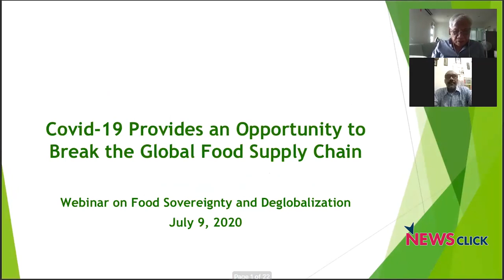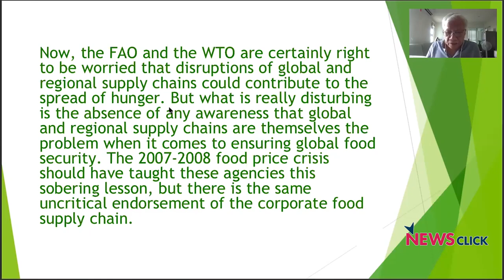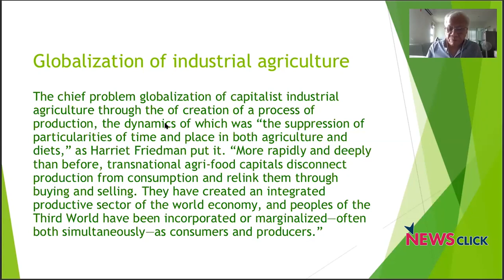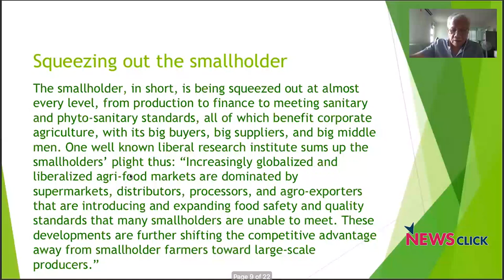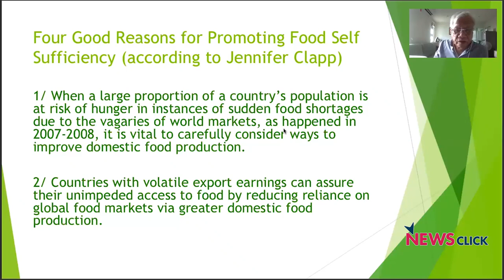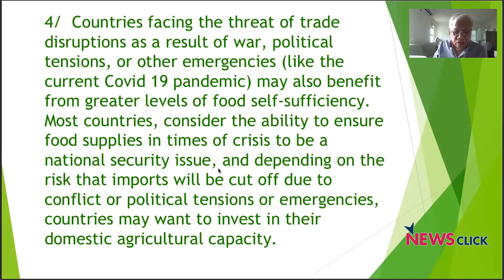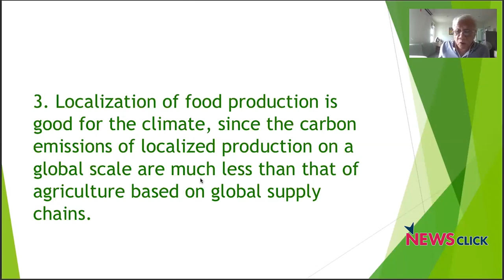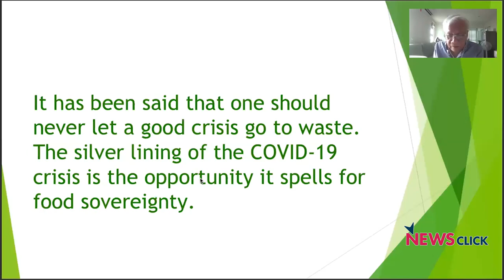Walden Bello| Is COVID an opportunity for Food Sovereignty?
Walden Bello, from Focus on the Global South, shows how the COVID-19 crisis exposed the fragility of the present corporate and free trade driven food supply system. Bello then argues that the pandemic could also present an opportunity to strategically transform the global food production system, in line with principles of food sovereignty.

This presentation was part of the webinar 'COVID-19: Deglobalisation and the opportunity for Food Sovereignty', organised by Global Dialogue for Systemic Change Focus on the Global South, Rosa Luxemburg Stiftung-South Asia and Newsclick . It was broadcasted on 9 July, 2020.